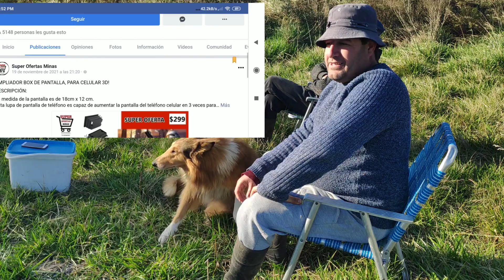Al fin pescamos algo!!! en Pesca en agua dulce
Hola, en este video luego de unas cuantas semanas sin sacar nada , al fin pescamos algo, tuvimos que probar un par de lugares. Muchas gracias hasta el próximo video.
Acá les dejo el link de la pagina de facebook de SUPER OFERTAS MINAS